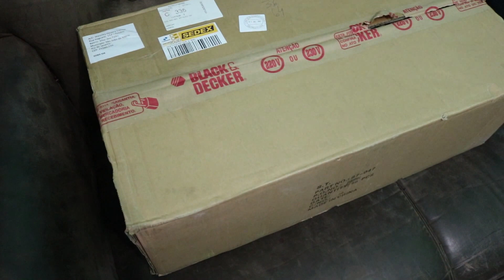Mais presentes para o Canal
ferramentas Stanley